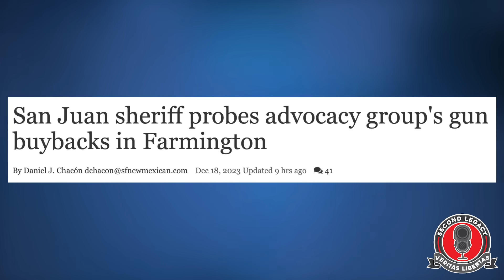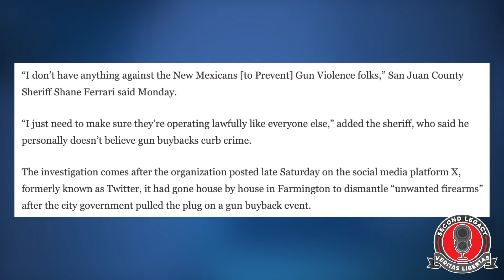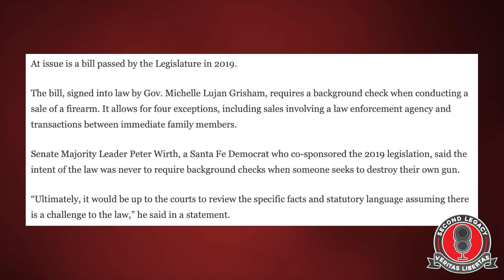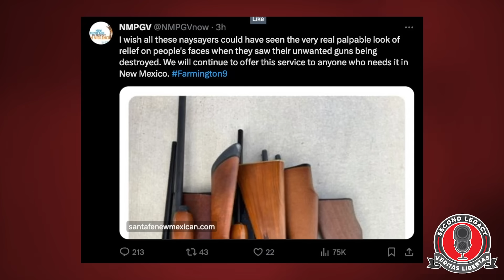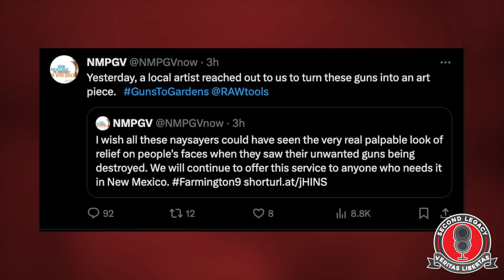Virtue signal BACKFIRE... gun buy back group breaking federal laws meets consequences...